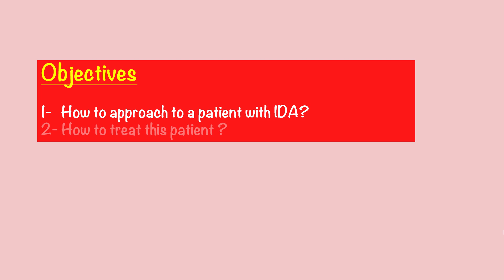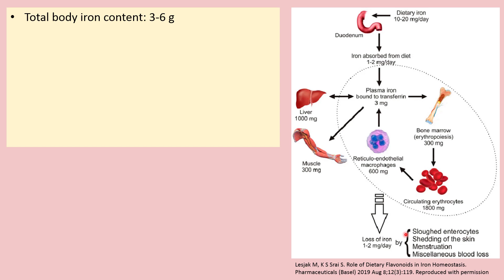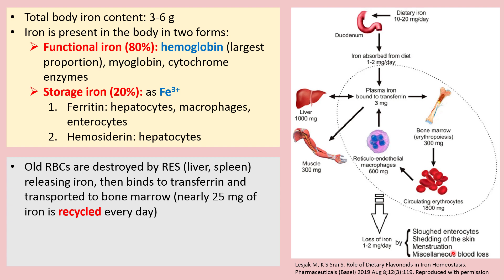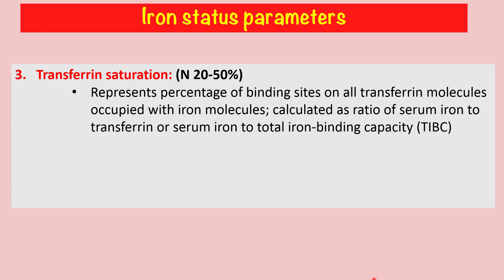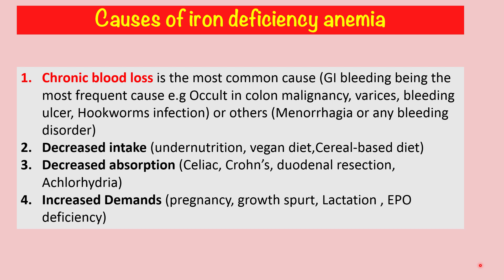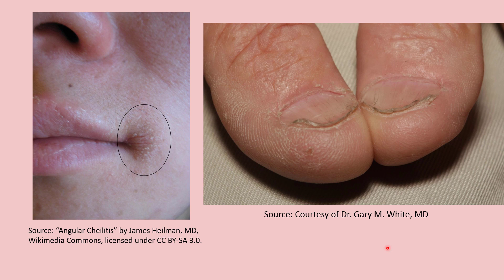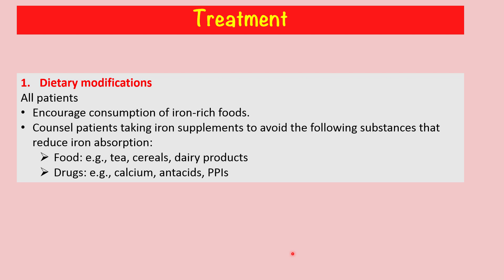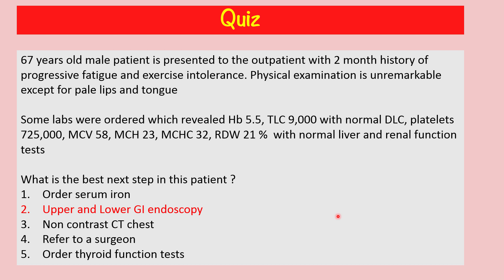Hematology: 3- Iron deficiency anemia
Approach and Management of IDA